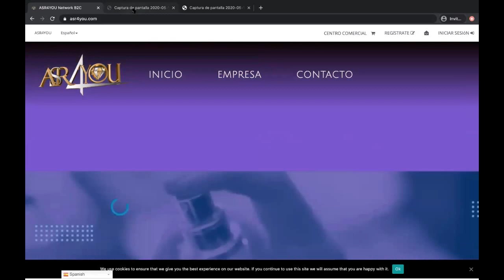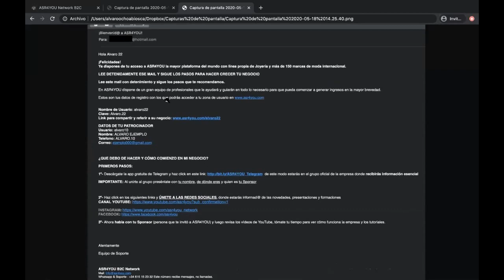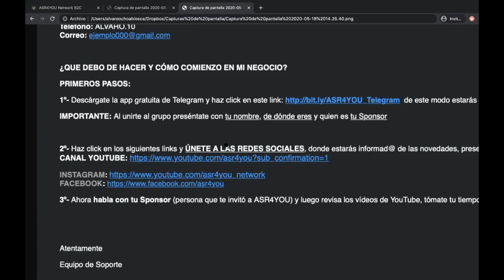ASR4YOU TUTORIAL, PRIMER PASO AL REGISTRARSE COMO AFILIADO